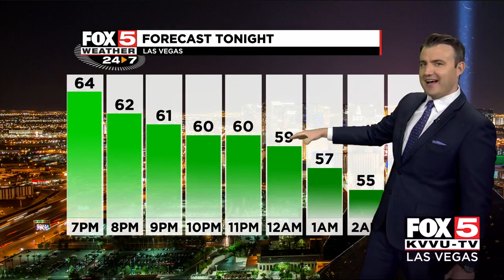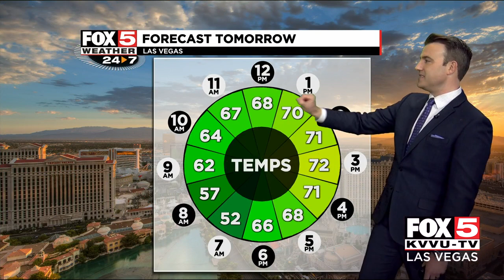PM Weathe: November 2,2020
Low 70's heading into Thanksgiving.